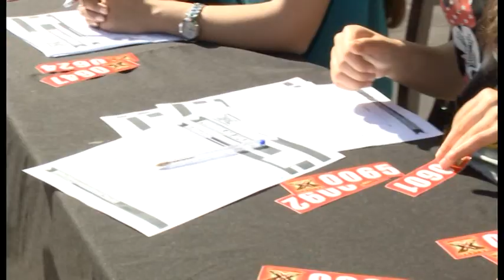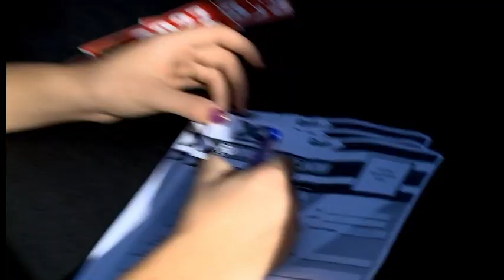X Factor Albania 3 - Audicionet: Arbias Bajraktari, Klea Matia, Veton Idrizi, Donika Cerriku